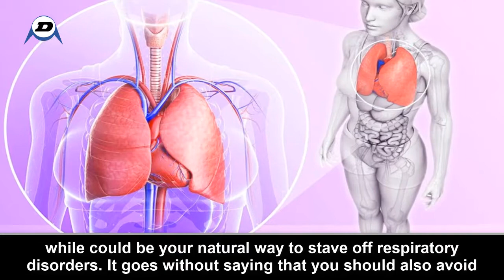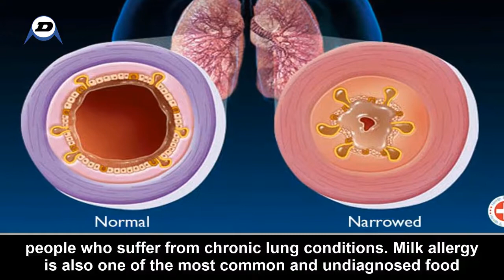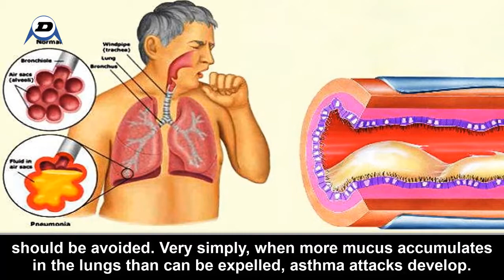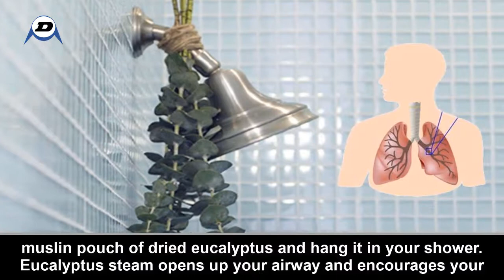How To Detox And Purify Your Lungs Naturally In Just 72 Hours 3 Days